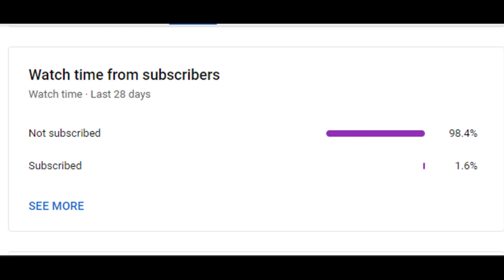BIGGBOSS ஜி. பி முத்து விக்ரமனுக்கு அட்வைஸ்..!! G.P Muthu Advise.! | Mercel News | Tamil | MN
Also, Like and Follow us on:
Mercel News